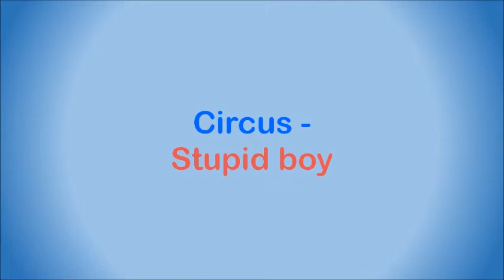Circus - Stupid boy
South African band formed in 1975 in Port Elizabeth by Bernie Millar (vocals) and Ron 'Bones' Brettell (keyboards) as “Rock n' Roll Circus”, but the name was abbreviated to “Circus” with the introduction of ex-Tank members Gary van Zyl (bass – replaced Chris Demayer), Wally Cullis (drums – replaced Pat van Rensburg) and Sandy Robbie (lead guitar). They started off playing clubs and bars along the coast, and by the time they moved north to Johannesburg and Pretoria, they were the hottest club attraction in the country. Playing in venues such as Pretoria's OK Corral and Hillbrow's Bella Napoli, the queues outside these places stretched two blocks long. The big attraction was Bernie Millar, wearing jumpsuits and with mascara dripping down his face, and of course the songs that were geared for good times - “Long Legged Lady” was the sexy love song; “Stupid Boy” the tragic ballad; and Speed Queen was Circus at full power. Playing 300 club gigs a year turned them into one of the finest bands in the country.

They released a number of 7” singles before releasing their only album, “In The Arena” in 1977. Their music was, however, banned on SABC, mainly due to the appearance of Bernie Millar and the band's boisterous live acts, which spelt the end for them and they broke up in 1978.

Bernie Millar married Glenda Hyam of “Clout” and Bones Brettell and Sandy Robbie (and much later Gary van Zyl) joined “Clout” on tour for the next three years. After “Clout”, Gary van Zyl toured the USA and Europe with Johnny Clegg and Sipho Mchunu, as Juluka became the next South African sensation. Wally Cullis toured with Stingray and Ron Brettell backed PJ Powers in Hotline. Bernie took the lead role in a local production of 'The Ancient Mariner' and later wrote Little Sister's top-seller 'Dear Abbie' with Sandy.

This song is off the album “In The Arena” released in 1977. It was written by Bernie Millar.